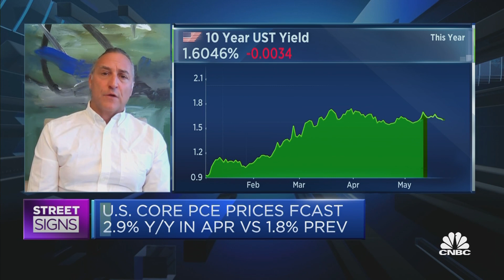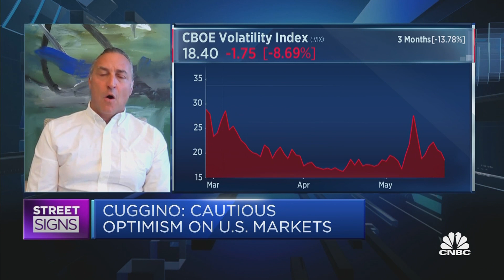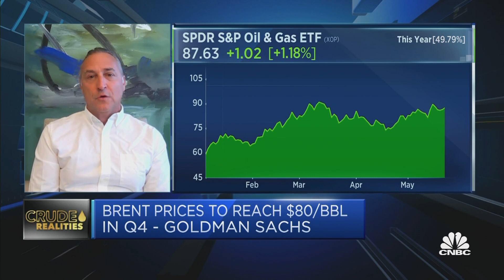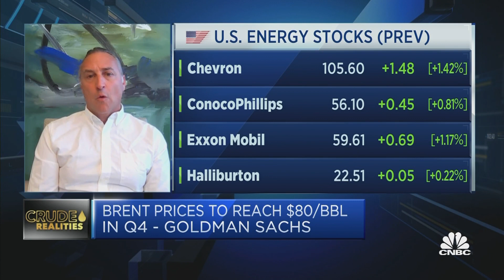The inflation threat now is different than in previous decades: Portfolio Manager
Michael Cuggino of Permanent Portfolio Family of Funds talks about the real implications of rising inflation and why investors need to prepare for a range of different outcomes this time round.